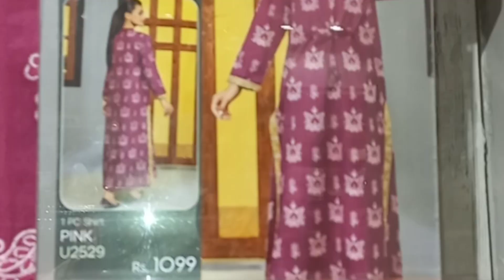aj hal lime light par hai 30 % off in centoras moll #@sobiamalik vlogs #🤩😍